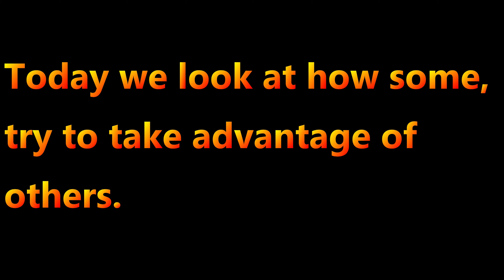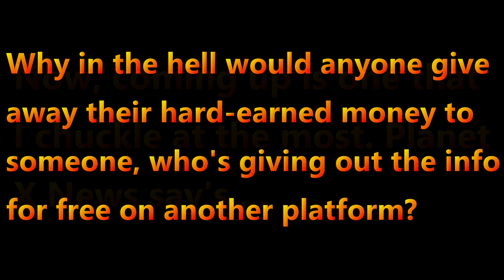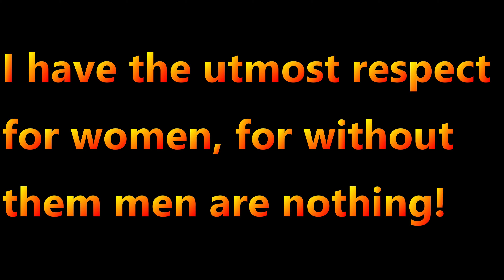Planet X Scam Exposed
This video is about how some people mislead others to Pay-for-Info sites when the info is readily available on the internet